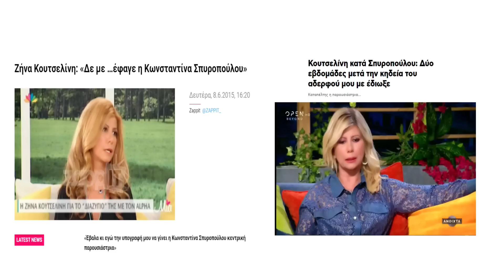Το κρέμασμα της Σπυροπούλου και το ψέμα της Κουτσελίνη.Ο Κοκλώνης με Porsche και η Ρούλα με παπάκι.